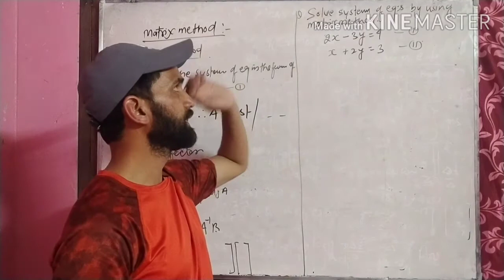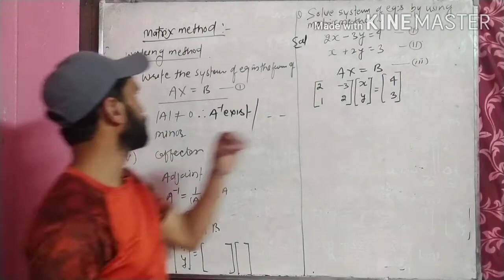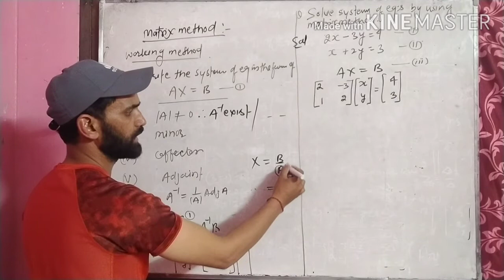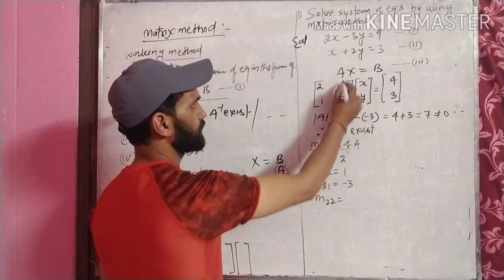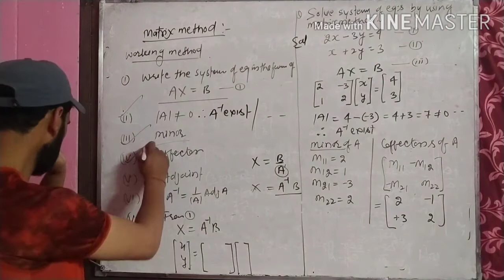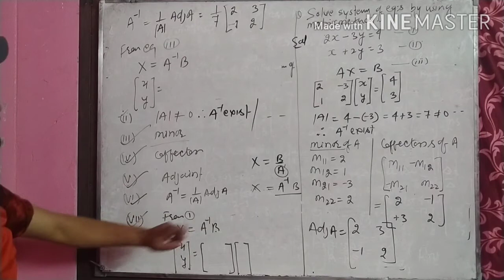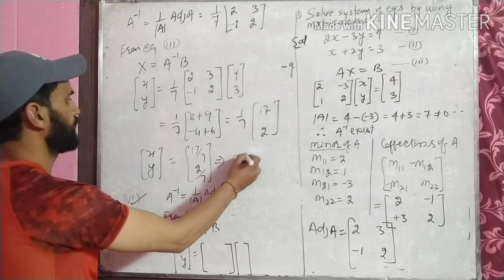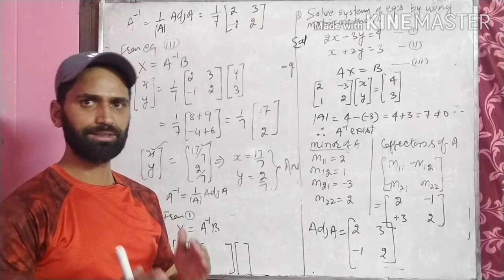Solution of linear equations of two variable by matrix method